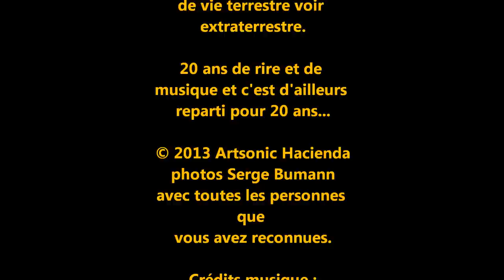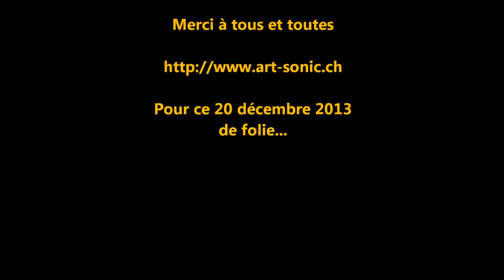arsonic - hacienda - spécial 20 ans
Un diaporama magique et musical de la soirée la plus fun de ces 20 dernières années, tout ça pour s'y remettre pour 20 ans de plus...